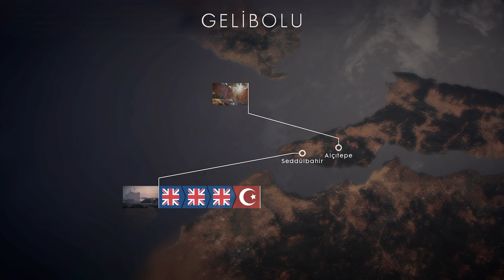Operasyon Modunda 53 Kill | Battlefield 1 Türkçe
2023 yılında Battlefield 1 Türkçe oynanış ile karşınızdayım. Seddülbahir haritasında Smg 08 Silahı ile oynamaya çalıştım. Her akşam 6 da yeni Battlefield videosu yüklemeye çalışıyorum. Beğeni atmayı unutmayın :)

Battlefield 1 Türkçe Oynanış
Battlefield 1 Türkçe Rehber